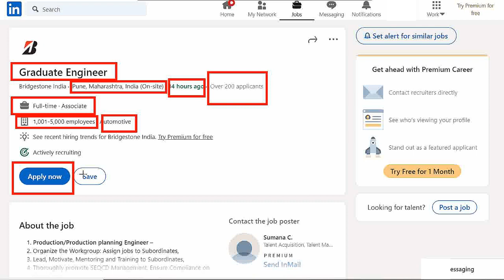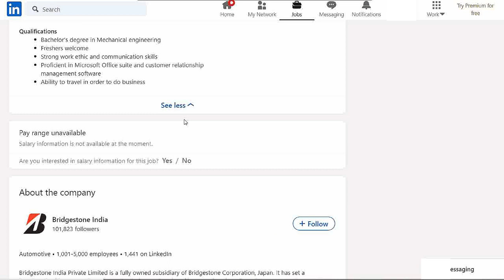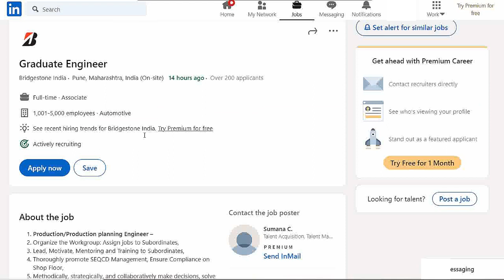Bridgestone India recruitment | graduate engineer jobs | mechanical engineer jobs | mechanical job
b.tech/be
GET
mechanical jobs
recruitment 2021
Engineering jobs
chennai jobs